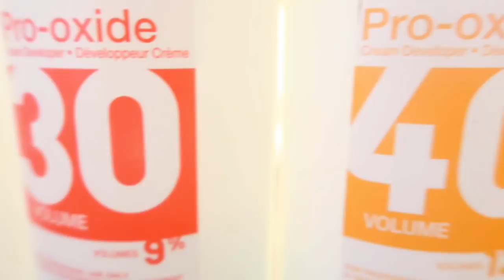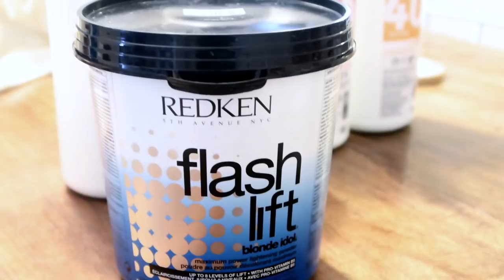Hair Color DEVELOPERS | Shannon VanFleet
There seems to be a lot of confusion with hydrogen peroxide developers, especially relating to how they preform when being used with hair color compared to a permanent hair lightener.

Here are some other hair color videos you might like!

*FIND ME*

-PR- 35 North Madison St Carthage IL 62321